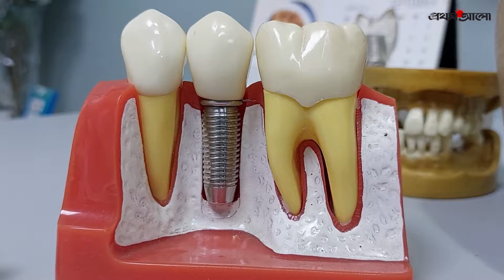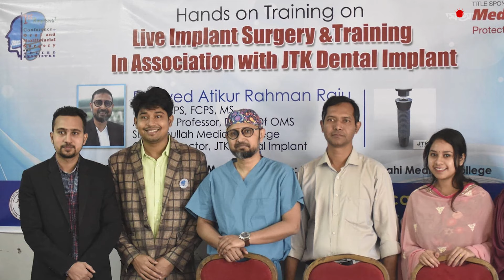দাঁত প্রতিস্থাপনে মানবিক চিকিৎসক | Successful Bangladeshi Dentist